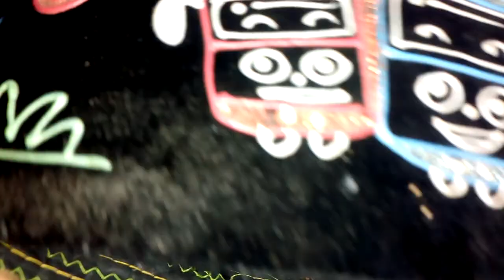songkok anak motif Tayo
Ronan Jaya,
Ronan Jaya Wisata,
Ronan Jaya Sekolah,
Ronan Jaya Main,
Ronan Jaya Vlog,
Ronan Jaya Family,
Ronan Jaya Kreatif,
Ronan Jaya Toys,
Ronan Jaya Kecil,
Ronan Jaya Keluarga,
Lego,
Permainan Lego,
cara merangkai Lego,
block building,
Toys,
permainan anak-anak,
dunia anak,
bermain bersama teman,
alat perlengkapan sekolah,
belajar bersama,
Rodex Pro,
Rodex Rain,
Rodex Muslim,
RODEX TV,
Rodex Motivation,
Siti Munifah,
wisata edukasi,
gambar dekoratif,